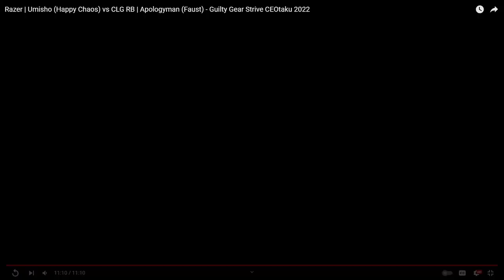Top 10 Guilty Gear: Strive Players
other HMs: snake eyez, diaphone, eddventure, ditto/SQ, churara, tiger_pop/lostsoul/aarondamac,  marvelo, and me (obviously)
timestamps:
00:00 - 01:54 introduction, explanation
01:54 - 4:00 10th
4:00 - 5:37 9th
5:37 - 8:02 8th
8:02 - 10:43 7th
10:43 - 13:35 6th
13:35 - 15:46 5th
15:46 - 17:46 4th
17:46 - 20:13 3rd
20:13 - 23:52 2nd
23:52 - 31:14 honorable mentions
31:14 - 34:50 1st